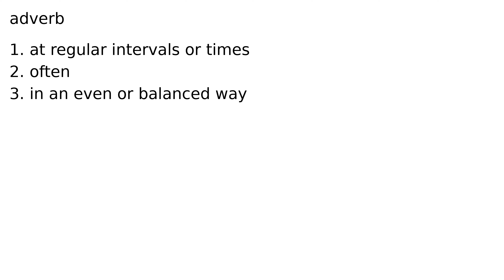regularly adverb meaning meanings definition definitions phonetics pronunciation english d